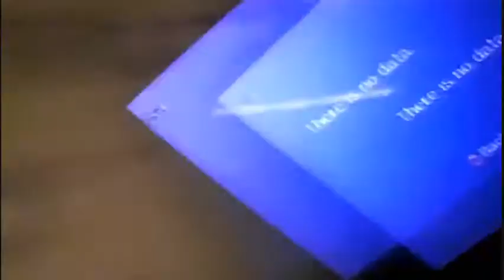Special Guest~Chathamboy12response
in this video i wanted to share a video when i had a special guest: